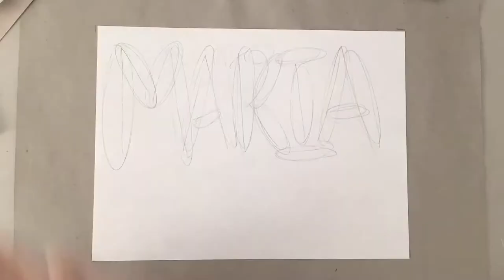DrippingLetters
Time lapse demonstration of hand drawn lettering with drip effect. Good as follow up/enrichment to Bubble Letters activity.